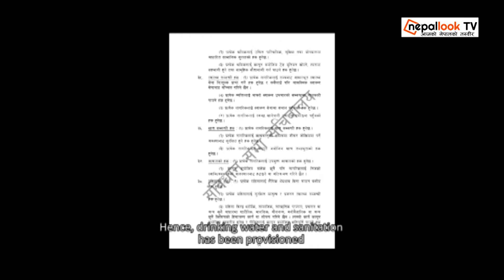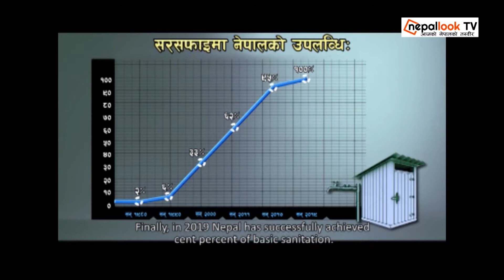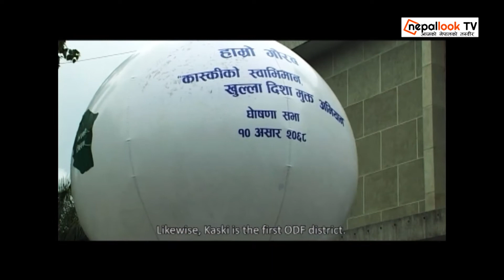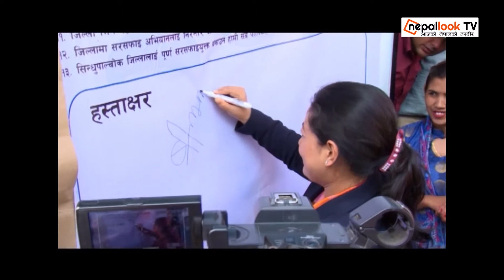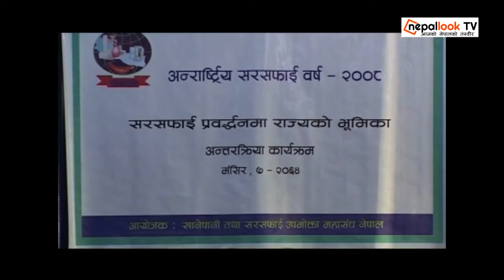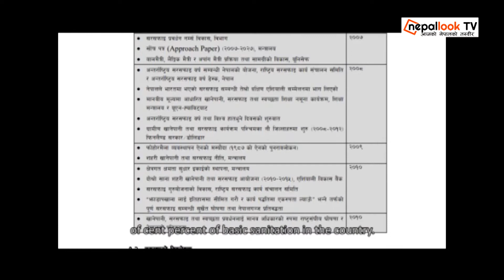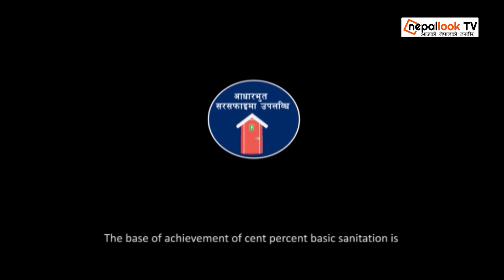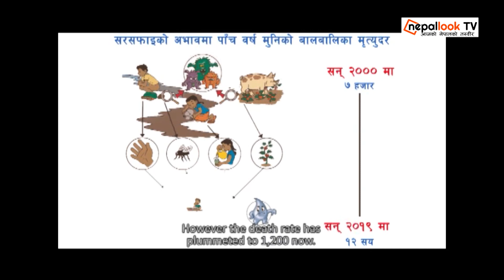सरसफाइमा नेपाल एक कदम अगाडि । कसरी सफल भयो खुला दिसामुक्त नेपाल ? दृश्य सङ्ग्रहालयबाट